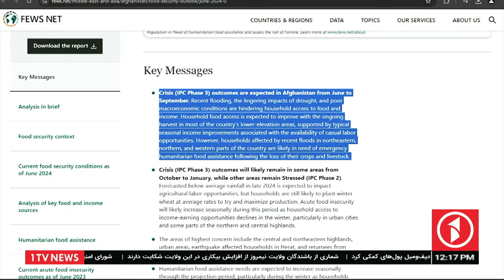1TV-12:00pm PASHTO News –28 OCTOBER 2024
1TV-12:00pm PASHTO News –28 OCTOBER 2024